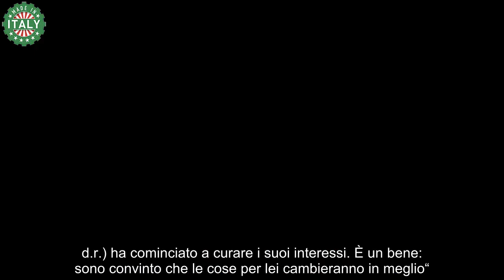Barbara D’Urso, parla un ex insider di Mediaset “Ve lo dico io perché l’hanno fatta fuori”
La conduttrice partenopea si trova da giorni al centro di un’accanita bagarre mediatica, innescata dal comunicato stampa di Mediaset che ne annunciava l’epurazione da “Pomeriggio 5”.

La nota ufficiale spiegava che i vertici di Cologno Monzese e Barbara D’Urso stessa sarebbero giunti ad un accordo consensuale, ma che avrebbero valutato la possibilità di ulteriori collaborazioni a seconda dei nuovi piani editoriali approvati dall’emittente.

Dopo un preoccupante silenzio, Barbara D’Urso ha rilasciato un’intervista incendiaria, in cui demoliva completamente le versione fornita dal direttivo del Biscione: la mattatrice non avrebbe infatti siglato alcun accordo con Mediaset, e le sarebbe stato persino impedito di congedarsi degnamente dall’affezionato pubblico.